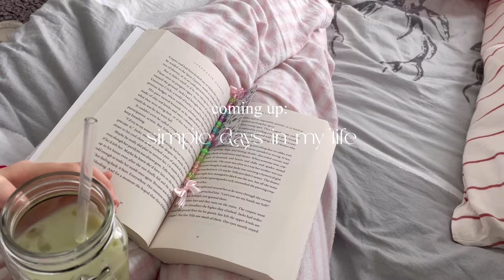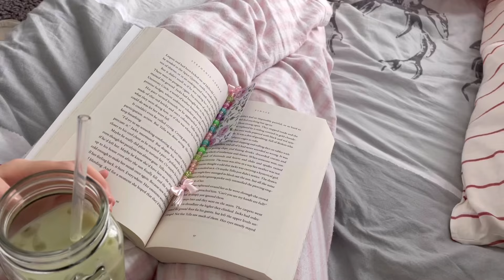simple days in my life vlog ♡₊˚🦢・₊✧ summer studying,new journal,reflecting on New Year’s resolution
hey everyone!! I started a new journal and reflected on my goals. It’s time to remember the intentions set for the year and successfully become a better version of ourselves!